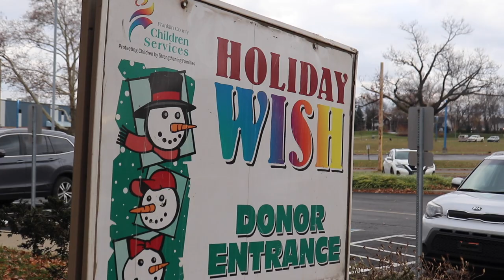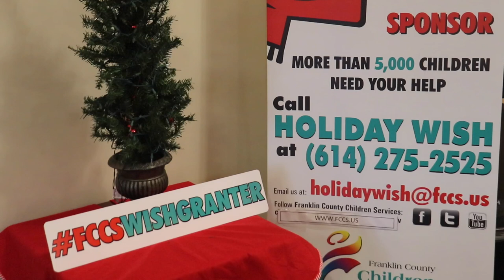Season Of Giving - Maddie White